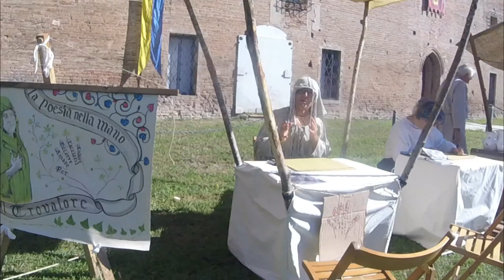FESTA della ZUCCA e MESTIERI ANTICHI a REGGIOLO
Oggi vi porto con me in una fantastica festa di paese, dove tra mestieri antichi, parata con vestiti dell'800 ,dove partecipo anche io e sbandieratori , ARMATURE da BATTAGLIA ci immergiamo nella FESTA DELLA ZUCCA di REGGIOLO.

💖🙏🏻Ti piacciono i miei video? se vuoi sostenermi e aiutarmi a portare contenuti sempre piu' interessanti e di qualita', puoi farlo qua

👍🏻se il video ti è piaciuto, lasciami un bel pollice su ed iscriviti al canale ! per te è un gesto veloce e gratuito , per me e per l'impegno che ci ho messo è un grande gesto

🟢 scrivimi pure anche su:
     - Instagram (@mattiacaramaschi)
     - Facebook (mattia caramaschi)